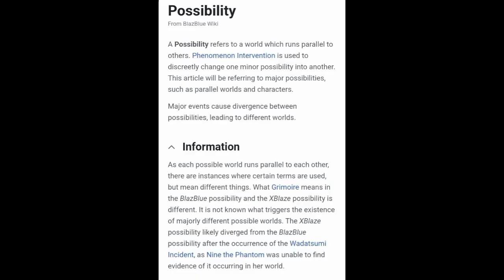TOP 5 CHARACTERS I WANTED IN BLAZBLUE ALTERNATIVE: DARK WAR